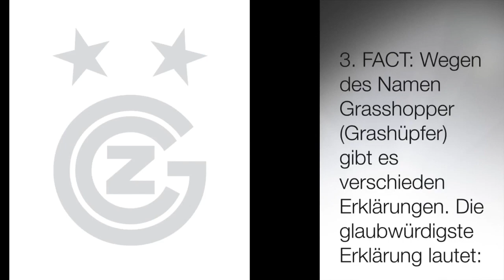7 Fakten über den Grasshopper Club Zürich